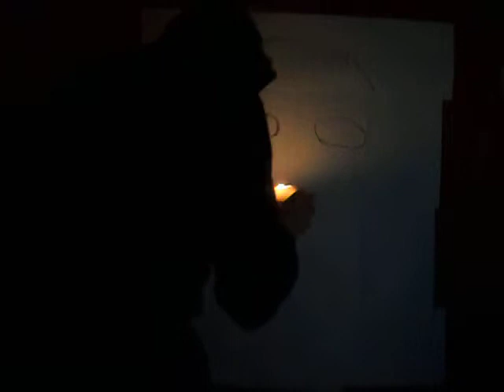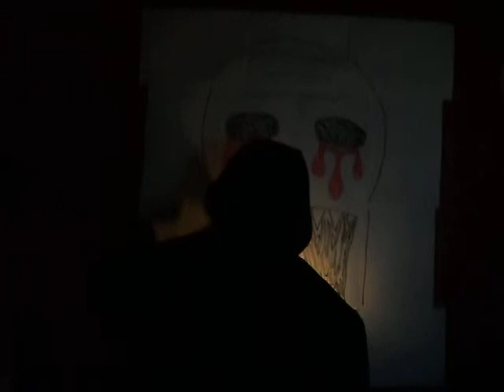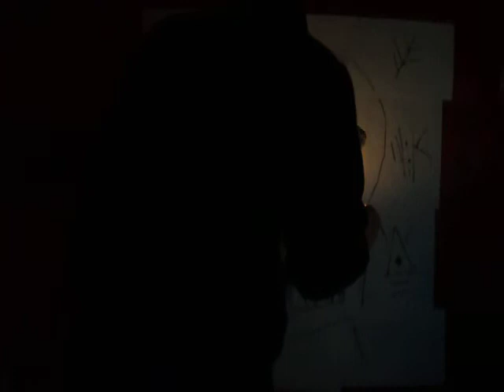THE EYELESS PROPHET.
THE SIGIL OF THE EYELESS PROPHET ,ONE OF THE LORDS OF THE ART.